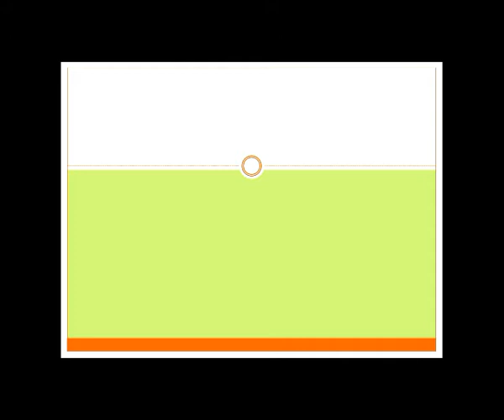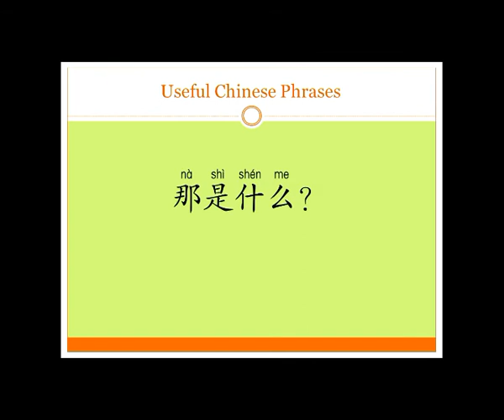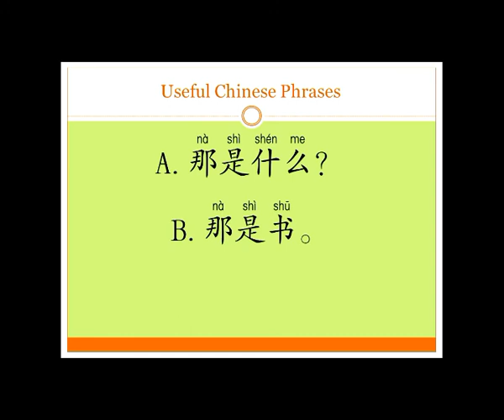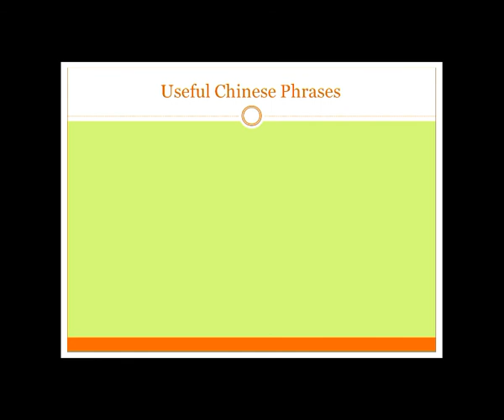Useful Phrases in Chinese - ឃ្លាសំខាន់ៗក្នុងភាសាចិន (នេះជាអ្វី នោះជាអ្វី)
1. កម្មវិធី ពេញចិត្ត ឬអត់? Like or Not? MyTV, Cambodia
2. កម្មវិធី មន្តស្នេហ៍សំនៀង, Monsne Somneang, CTN Cambodia
3. កម្មវិធី តន្រ្តីលើទឹក, Water Concert, Hang Meas HDTV Cambodia,
4. វគ្គ សុបិន្តក្លាយជាការពិត, Dream Come True, Caraboa Concert, SeaTV, TV Record
5. កម្មវិធី តន្រ្តីខារ៉ាបាវ Caraboa Concert, SeaTV Cambodia
6. កម្មវិធី The Style, Bayon TV Cambodia, TV Record,
7. កម្មវិធី កញ្ញាធ្លាក់ទឹក, Fun and Fall, MyTV Cambodia, TV Record
8. The Voice Cambodia Season 2, កម្មវិធី The Voice Cambodia រដូវកាលទី២, Hang Meas HDTV, Raksmey HangMeas HDTV, Cambodia.
9. Cambodia Idol កម្មវិធី Cambodia Idol
10. តន្ត្រីស្រាបៀ Blackcat, Blackcat Beer Concert, CTN Cambodia, Khmer TV Record.
11. តន្ត្រីស្រាបៀ AngKor Beer, AngKor Beer Concert, CTN, MyTV, HM HDTV,
12. BOOM Bayon TV, កម្មវិធីហ្គេមគ្រាប់បែក ទូរទស្សន៍បាយ័ន,
13. តន្ត្រីស្រាបៀ Expert, Expert Beer Concert, CTN Cambodia, TV Record.
14. តន្ត្រី Pocari Sweat, Pocari Sweat Concert, CNC Cambodia, TV Record.
15. តន្ត្រីពិសេស, Special Concert, HangMeas HDTV, TV Cambodia TV Record,
16. កម្មវិធី ព័ត៌មាន ហង្សមាស, ពេលព្រឹក, ពេលរសៀល, ពេលយប់, Hang Meas News, Morning, Afternoon, Evening, Night, ទូរទស្សន៍ហង្សមាស, HM HDTV, TV Channel Cambodia Record.
17. តន្ត្រីបាកាស, Baccaus Concert, CTN, MyTV, CNC, HM HDTV, TV Cambodia Record,
18. តន្ត្រី ខេអេភី ខនស៊ើត, KAP Concert, CTN, CNC, SeaTV, TV Cambodia Record,
19. កម្មវិធី ការណាត់ជួបដ៏អស្ចារ្យ, ទូរទស្សន៍ ភីអិនអិន, The DATE, PNN Cambodia, TV Khmer Record,
20. តន្ត្រីស្រាបៀ GanzBerg, GanzBerg Concert, MyTV Cambodia, TV Khmer Record.
21. កម្មវិធី ប្រដាល់ក្បាញ់គុណ បុរាណខ្មែរ, Khmer Boxing, MyTV, CNC, SeaTV, BayonTV, HM HDTV, CTN, TV3, TV Khmer Record.